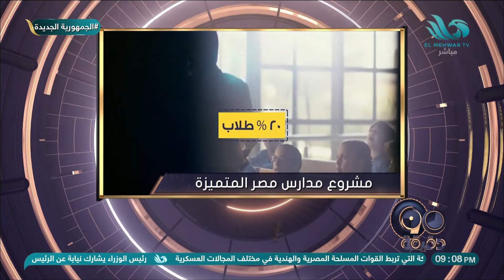مشروع مدارس مصر المتميزة.. تجربة تعليمية بناءة